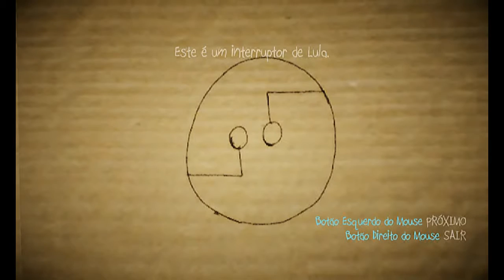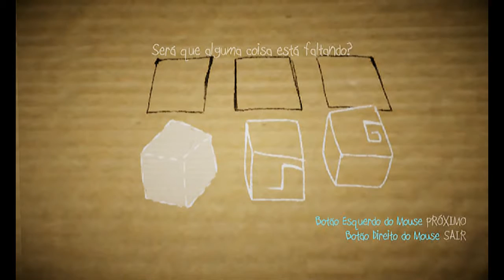papo & yo #2 - meu robô lula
agora temos a ajuda da ou do robô lula.